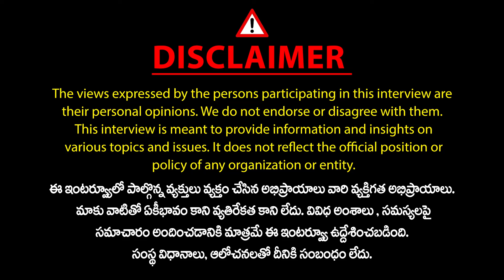నా అవసరం బీజేపీకి చాలా ఉంది..| BJP Leader, CEO Tandra Vinod Rao About MP Elections | Mic TV News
VINOD RAO TANDRA is currently the director of NXTBOT TECHNOLOGIES PRIVATE LIMITED, SPARK REALTORS PRIVATE LIMITED, SIDDHARTH'S INSTITUTE OF REHABILITATION PRIVATE LIMITED, AIRBOTIX TECHNOLOGY PRIVATE LIMITED, AVIATE ACADEMY PRIVATE LIMITED, EKALAVYA GRAMEENA VIKAS FOUNDATION, STONE MATRIX INDIA PRIVATE LIMITED, K.R. MANUFACTURERS LIMITED, SPEED PROJECTS PRIVATE LIMITED, SPEED REALTORS PRIVATE LIMITED .